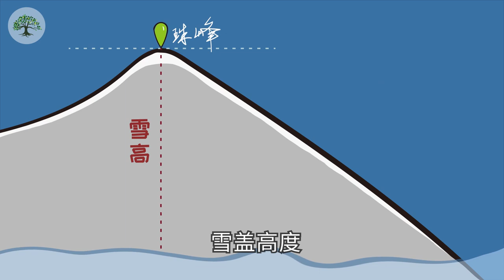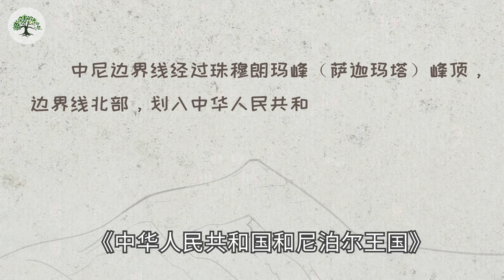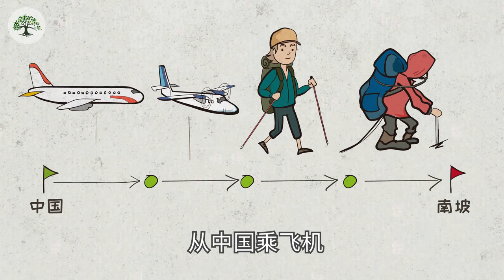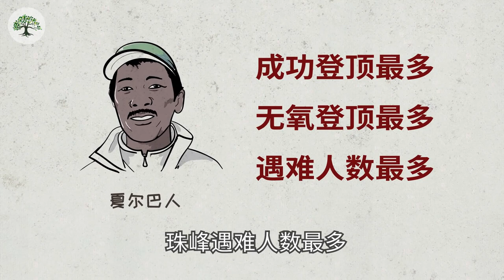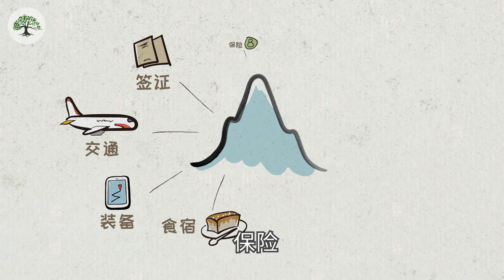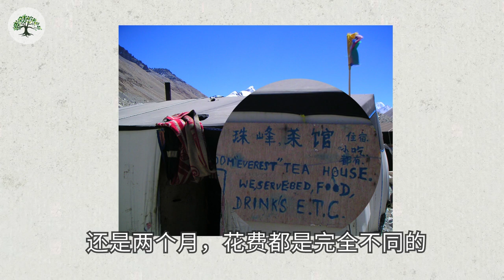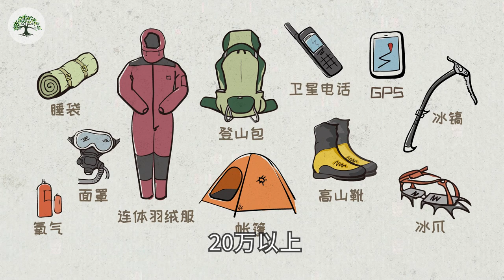【聖母峰】登珠峰究竟要花多少钱？珠峰怎么去？中国百亿土豪登珠峰竟然失败？珠穆朗玛峰知识科普 | 中国珠峰介绍 Introduction to Mount Everest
😄 珠峰介绍：此为聖母峰科普视频动画，也是珠峰登顶电影《攀登者》相关科普知识。
介绍了：珠峰大本营、珠峰的海拔、珠峰堵车伤亡记录、历史人物等，以及登珠峰的北坡和珠峰南坡线路，珠穆朗玛峰需要花多钱钱，等等。珠峰科普动画，为你解读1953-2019年，珠峰66年登山史！
--- Introduction to Everest、Knowledge popularization of Mount Everest、Everest Movie Video、Everest documentary、Mount Everest China、Mount cost、Mount Qomolangma knowledge video、Mount Everest Death record。

⏰ 聖母峰影片，珠峰介绍（时间轴）Introduction to Everest (timeline)：
00:00 珠峰在哪里？（地理位置）︱Where is Mount Everest
00:25 珠峰海拔是多少？（珠峰高度）︱Altitude of Mount Everest
00:33 珠峰重大死亡记录（珠峰遇难）︱Death of Mount Everest
01:09 珠峰属于哪个国家？中国还是尼泊尔？︱Sovereignty of Mount Everest
01:37 珠峰怎么去？如何去珠峰？（珠峰交通）︱How to get to Mount Everest
01:45 珠峰南坡介绍（尼泊尔境内）︱South slope of Mount Everest
01:49 珠峰北坡介绍（中国境内）︱North Slope of Mount Everest
02:23 攀登珠峰，都是些什么人？（珠峰客户）︱Everest customers
02:32 夏尔巴人登珠峰介绍︱Introduction to Sherpas
02:57 人类第一次登顶珠峰介绍︱The first summit of Mount Everest
03:26 中国第一次登顶珠峰介绍︱China’s first summit of Mount Everest
03:28 中国企业家登珠峰介绍︱Chinese entrepreneurs
04:00 中国登山运动员登珠峰介绍︱Chinese mountaineers
04:15 中国第一位登上珠峰女性（中国女性）︱Chinese women
04:26 中国人登顶珠峰无氧停留纪录（无氧停留）︱Chinese without oxygen
04:43 登珠峰需要花多少钱？（珠峰费用）︱Everest expenses
04:53 登珠峰主要开支有哪些？（开支项目）︱Everest expense items
05:41 登珠峰需要什么装备？（登山装备）︱Mount Everest equipment
06:34 登珠峰需要什么条件？（具备条件）︱Everest conditions

👍 Material source

Everest congestion (Author：Nirmal Purja MBE)
Picture Modify：Add Mask Effect

Avalanche on Everest
Author：Chagai at English Wikipedia [Public domain]

North_Mount_Everest_Base_Camp_Tea_House
(Author：Mikael Häggström)

Sherpa (Author：The original uploader was Gac at Italian Wikipedia)

Sherpa Hikes from Dughla Towards Lobuche (Author：Niklassletteland )

🌳 小榕地图世界，官方频道
地图、地理、户外、知识、科普 ！